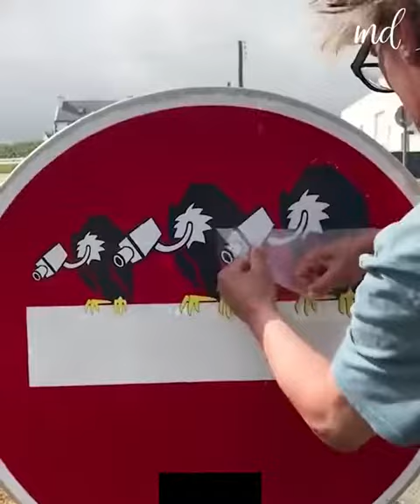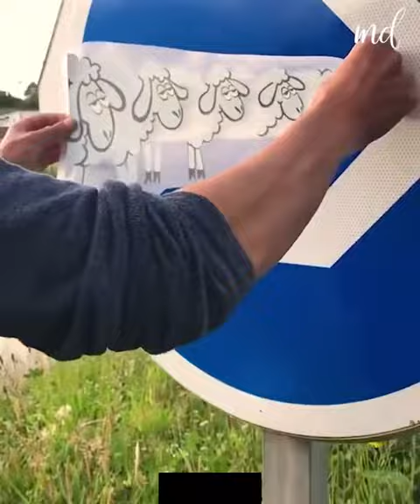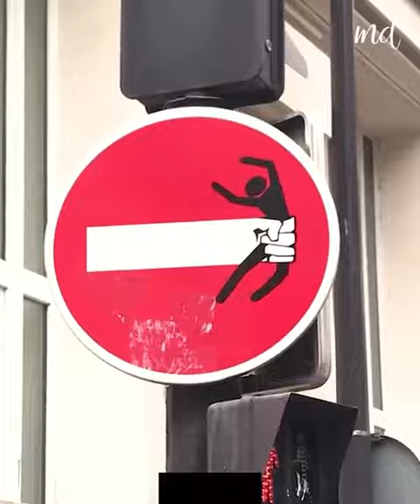He is doing some kind of service to the people,??